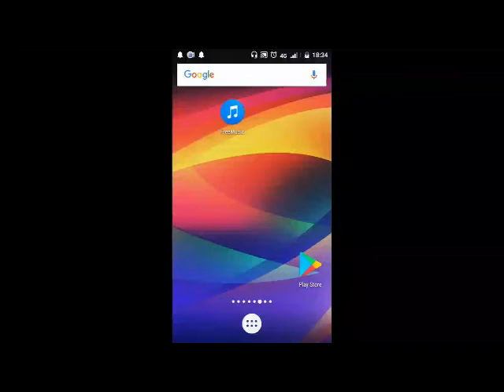FREE MUSIC. MUSIQUE GRATUITE.APPLICATION .TUTO.